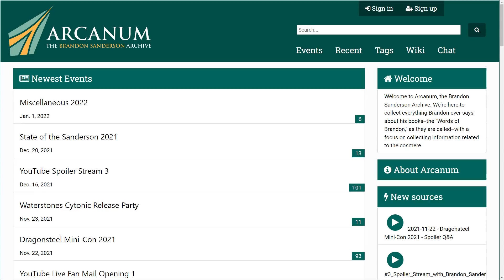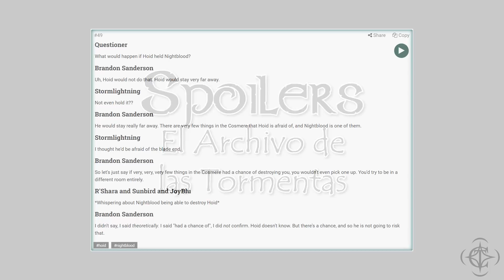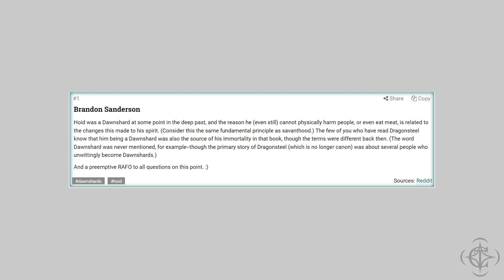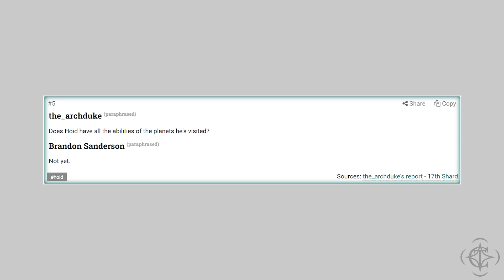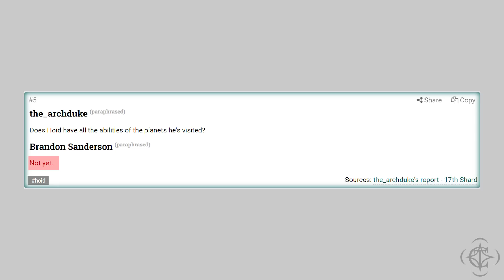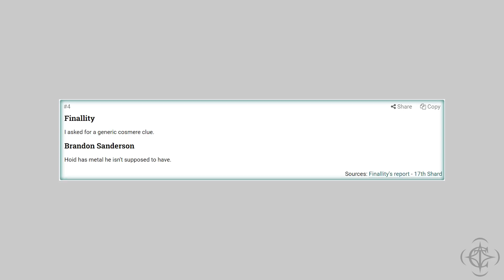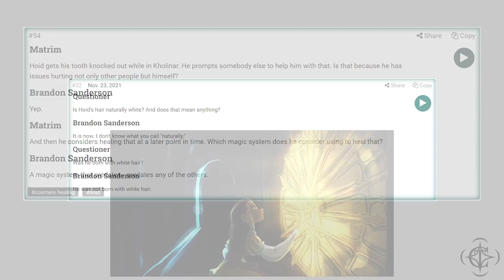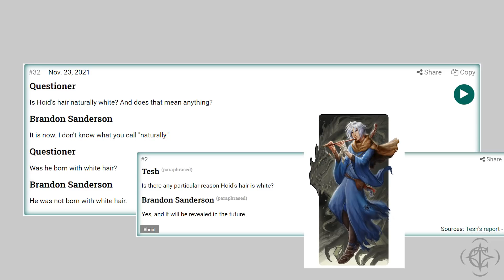Words of Brandon | Hoid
Recopilación y análisis de Words of Brandon interesantes sobre Hoid.

00:00 - Introducción
01:16 - Sin Spoilers
02:03 - Spoilers de El Archivo de las Tormentas
03:44 - Spoilers del Cosmere

Frost (dragón blanco):
Autor/a: ?

Todas las imagenes de preguntas hechas a Sanderson estan sacadas de

Música
Canción: EPIC - Rise Of The King
Artista: 1-Minute-Music